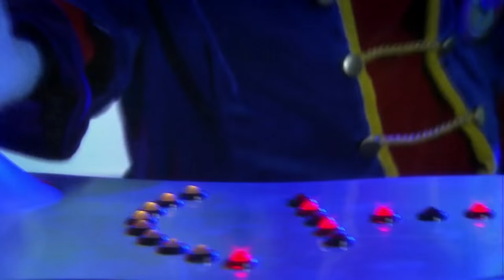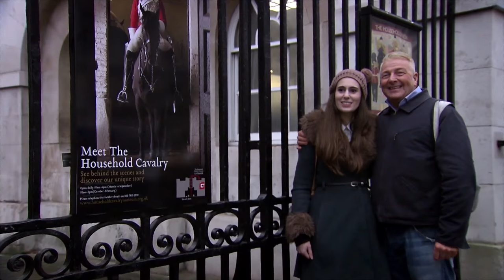Captain Travel SPACESHIP CRASH LANDS IN CENTRAL LONDON! | Beau’s Toy Farm | Maker Studios SPARK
Captain Travel has landed in a strange new city, but don’t worry he is not afraid. On this leg of his mission, Captain Travel interviews the people of London to learn all about... British people!

“Captain Travel” is a part of the Maker Studios’ SPARK program.

In our first encounter with this funny alien tourist, Captain Travel awkwardly lands his spaceship in central London, England to learn about city life and communicate with humans for the very first time! Before he embarks on his mission to explore all of Planet Earth he must first ensure it is safe for his family.

His intergalactic plan seems to go amiss when his spaceship is found to be contravening local laws, parked on top of Nelson’s Column! But seeking permission to park is harder that it first appears!

You see, Captain Travel has parked his spaceship on top of the famous Nelson’s Column statue in Trafalgar Square, blissfully unaware that it’s attracting attention from local parking attendants!  He wants to speak to the Queen, so goes on to communicate with some of London’s smallest life forms --- children! He gathers information about bronze statues and Buckingham Palace Queen’s Guards. But will he get way to meet the Royal leader of this strange but curious city?!

Join the blustering Captain Travel as he discovers all about the history and population of this major city.

About “Captain Travel”
Have you ever met tourists from outer space? Well hold onto your pajamas, we’ve just crash landed onto your planet! I’m Captain Travel. My family and I come from a distant galaxy to explore the wonders of your Earth and report back to our home planet. Our mission is simple: Visit the world’s largest cities like London, Moscow, Barcelona, Paris, Los Angeles, Quebec and everything in between to learn all about your inhabitants, culture and history. Come and join us on what will surely be an epic adventure brimming with curious facts that even you might not know about the world around you. Bring on the cultural experiences and fun!

About Beau’s Toy Farm
Beau's Toy Farm is a toy's best friend! We are the biggest and best toy review channel in the UK, hosted by a seven-year-old with a huge personality! A superb, family-friendly place to discover the coolest toys on the planet under the critical eye of toy-lover, Beau! We love all types of toys here on Beau’s Toy Farm -- LEGO, Action Figures, Disney’s Frozen Princesses. You name it, I have it and love playing with the latest toys out there. We review only the best toys that other kids love including box openings, reviewing the toy and demos!

About Maker Studios SPARK:
The Maker Studios SPARK program invites creators to collaborate with Maker Studios to pitch original concepts that could be developed into series or cross-platform franchises, with the strongest of the concepts "greenlit" for production with support from Maker. In just a few short months, Maker selected and collaborated with dozens of creators for the inaugural Maker Studios SPARK class, and also provided creator support for more than 100 additional concepts, enabling creators to make content on their own.